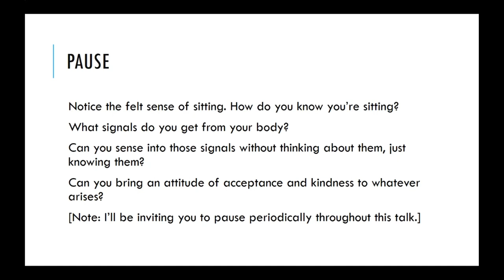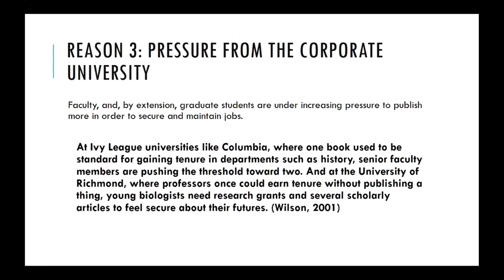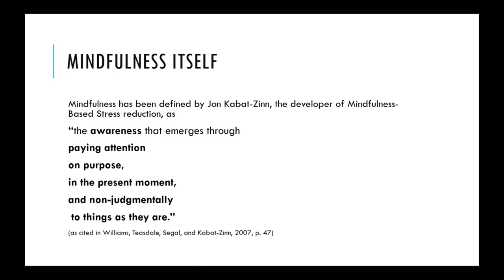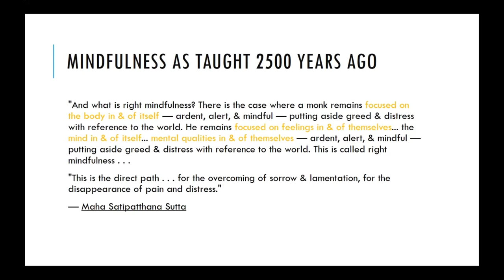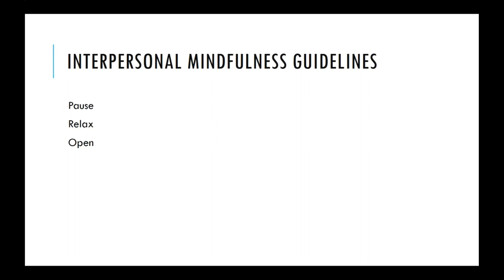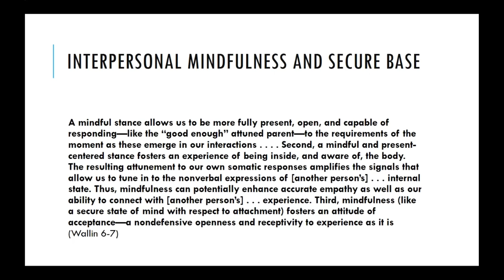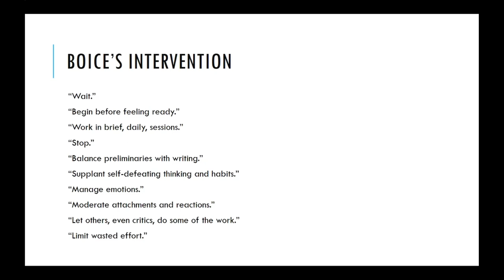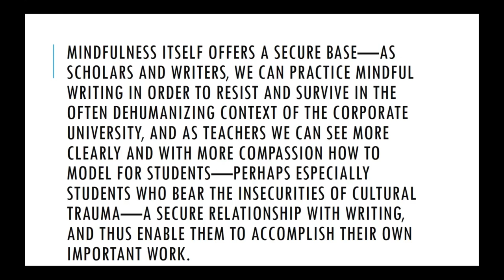UWT Symposium on Writing - Donna Strickland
Donna Strickland is Associate
Professor of English at the
University of Missouri. She has
taught classes and workshops in
Mindful Writing for students
and faculty there since 2008. A
graduate of the Mindfulness for
Educators program at Antioch
College of New England, she
also recently completed an MA
in Counseling Psychology and
brings that disciplinary lens to
bear on her research. She is the
author of The Managerial
Unconscious in Composition
Studies and numerous essays on
gender, race, affect, and labor in
the field.